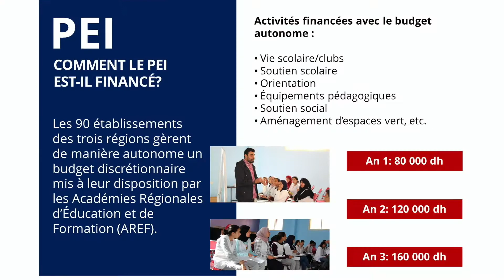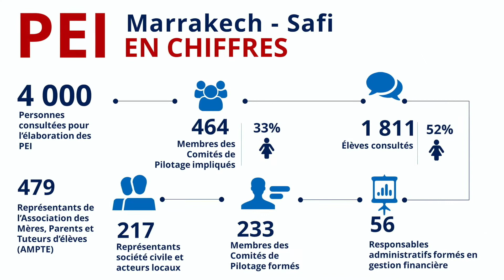Qu'est ce que le Projet d'Etablissement Intégré (PEI) ?